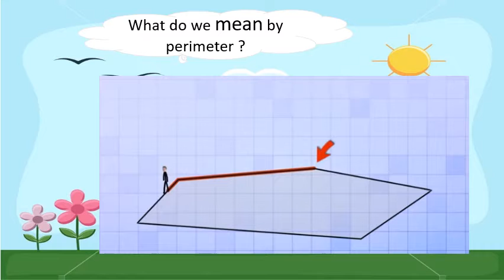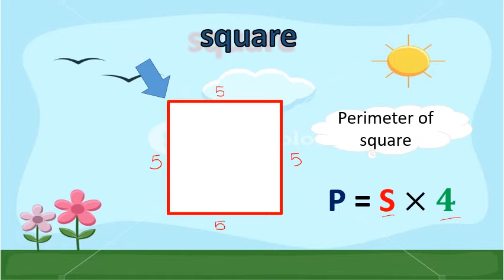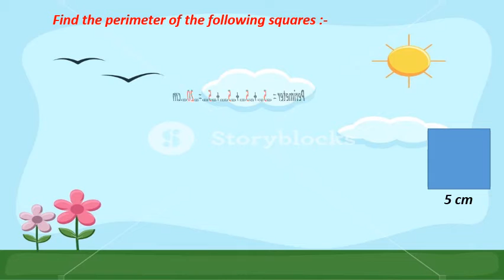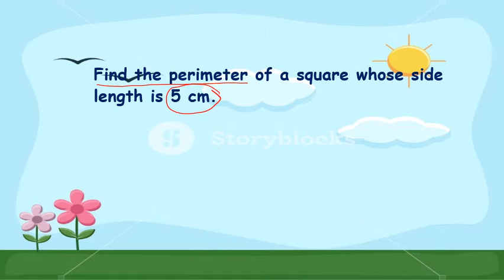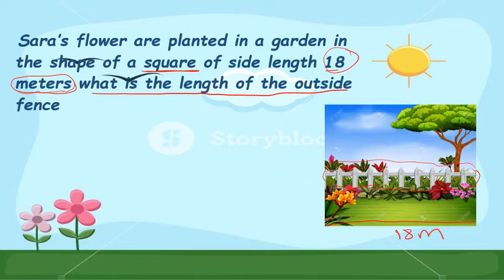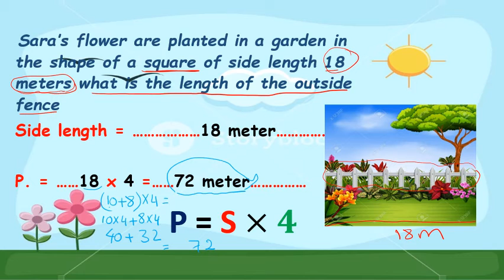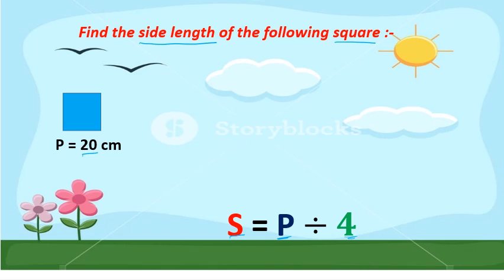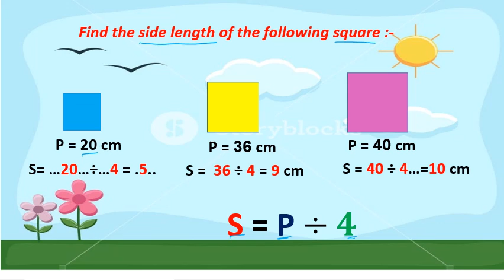66 perimeter of square